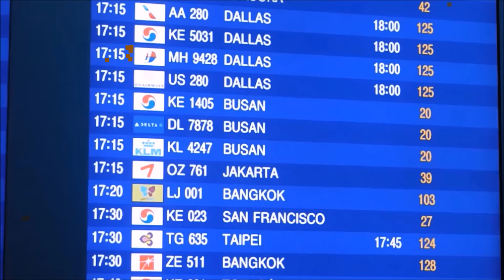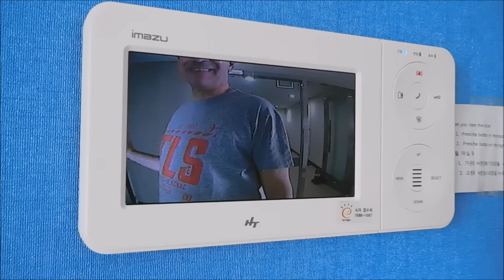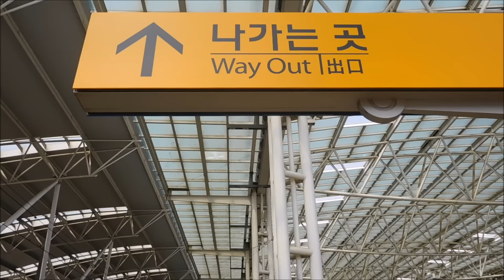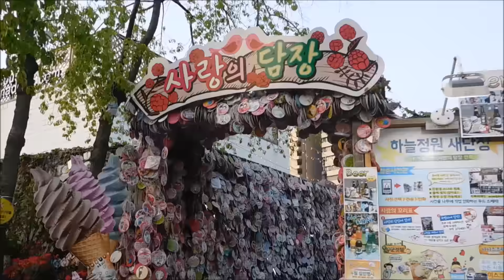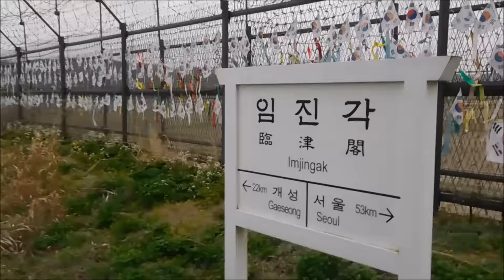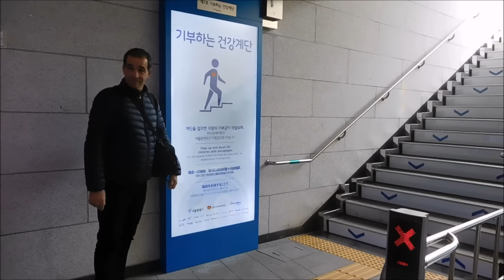KOREA VLOG 42 | Les parents en Corée (1/2)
Lemaitre - Closer ft. Jennie A.
Satin Jackets - Feel Good (Feat. Scavenger Hunt)[Cavego remix]